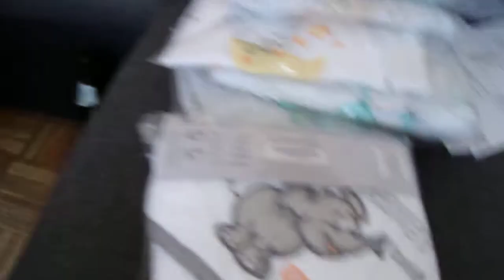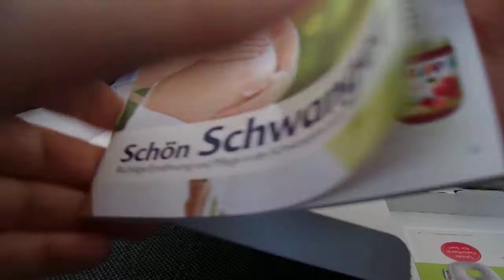Kik online unboxing und Hipp BabyClub hat mir etwas zugeschickt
was habe ich  tolles bei Kick Online gekauft
und was hat Hipp mir da tolles zugeschickt

Ich habe alle Produkte selber gekauft mir wurde nix bezahlt